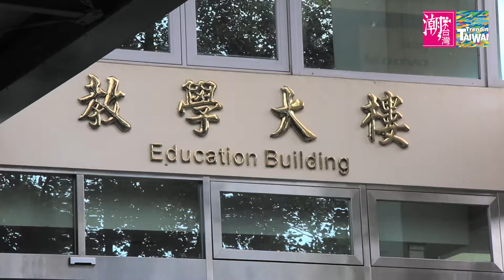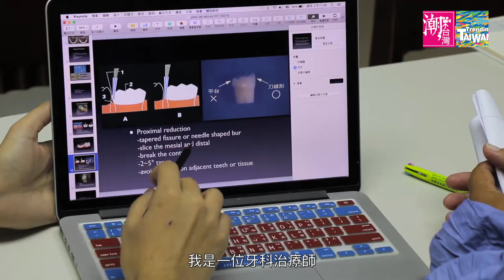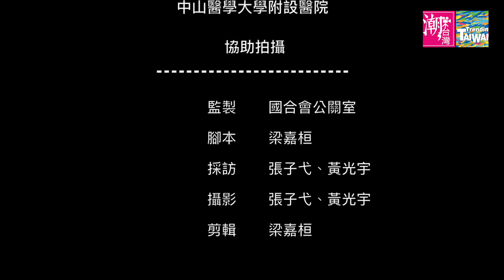送給海外的奇蹟-《潮台灣》